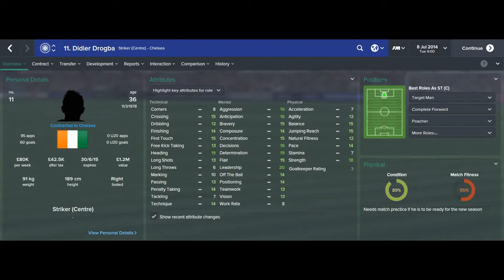Didier Drogba FM15, FM 2015, Football Manager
Didier Drogba, FM15, FM 2015, Football Manager 2015, 1st Season Screenshot, Scout Report, Pros & Cons, Potential Ability, Career Stats, History